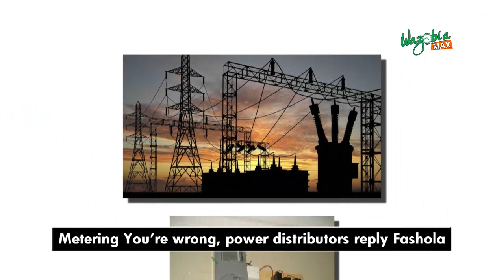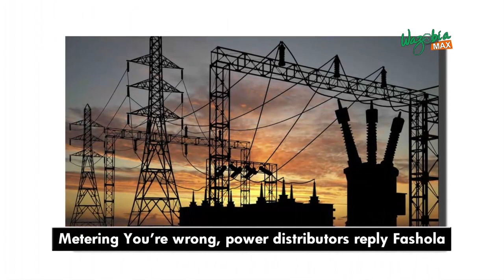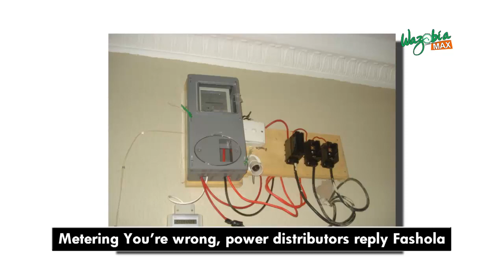METERING: YOU ARE WRONG, POWER DISTRIBUTORS REPLY FASHOLA - GMNS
Fashola had briefed journalists on the status of Nigeria’s power sector at the headquarters of the Federal Ministry of Power, Works and Housing in Abuja last week and identified a lot of lapses on the part of the Discos.